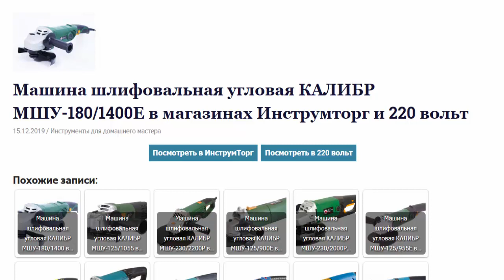Машина шлифовальная угловая КАЛИБР МШУ-180/1400Е в магазинах Инструмторг и 220 вольт